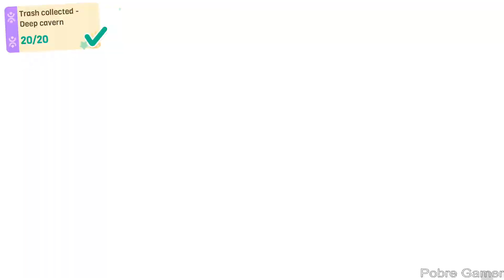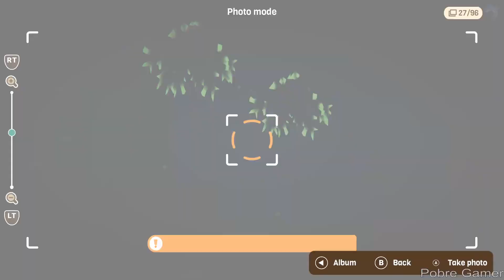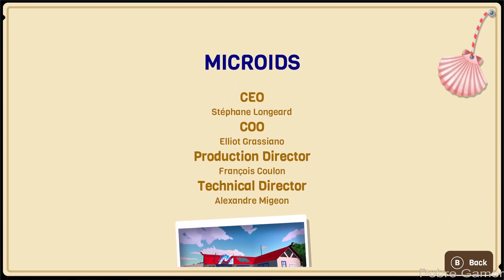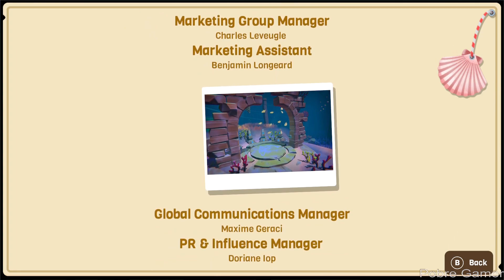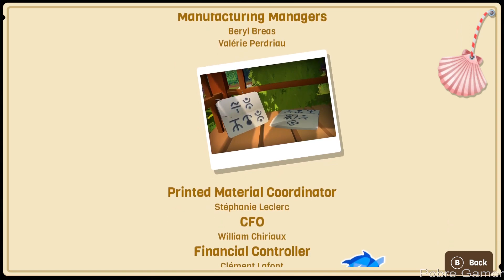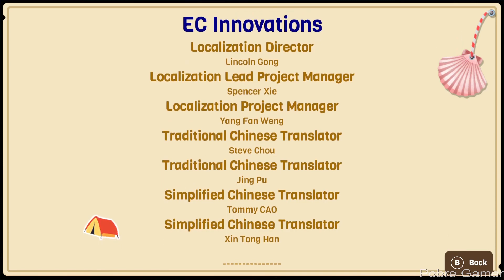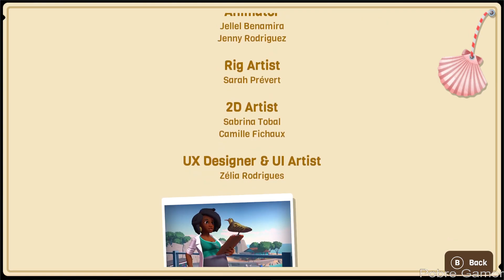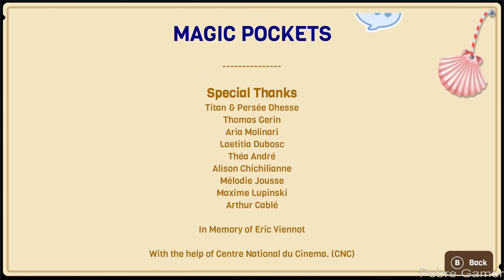Dolphin Spirit: Ocean Mission - Full Gameplay Walkthrough (PC)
Embark on an amazing adventure on the tropical island of Maupiroa! Take to the seas and discover the secrets that surround the island! Dive into the ocean's depths, teeming with life and color, with your dolphin friend Keanu. Learn about marine life and ecology while helping the local environmentalists save the island from impending disaster.

PC Settings:
2X SSD 240GB
1X M.2 NVME 512GB
WIN 10